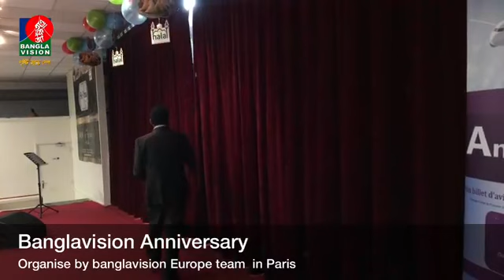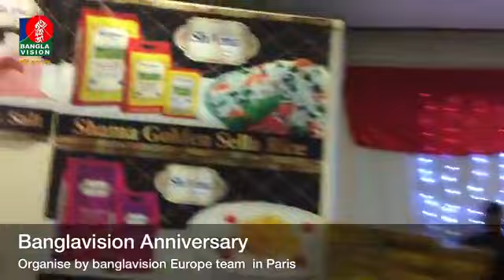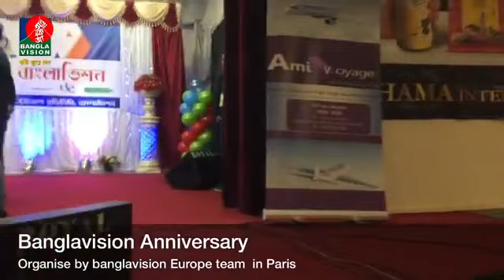বাংলাভিশন বর্ষপূর্তি প্যারিস থেকে সরাসরি - পর্ব -১